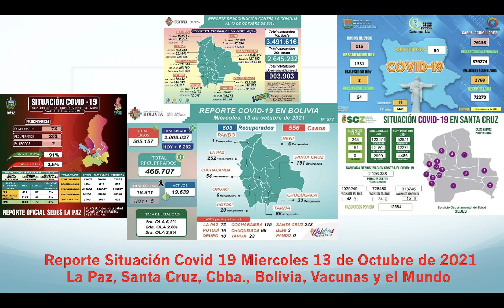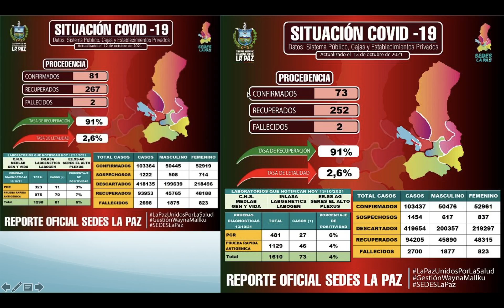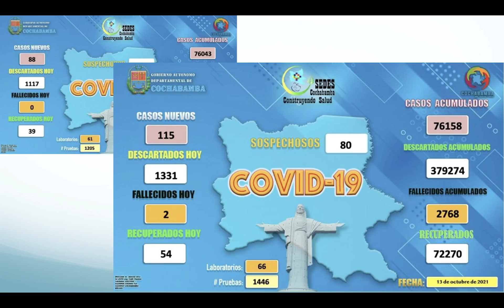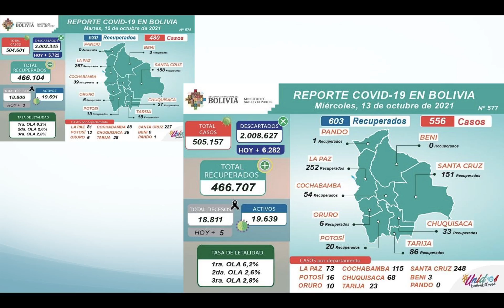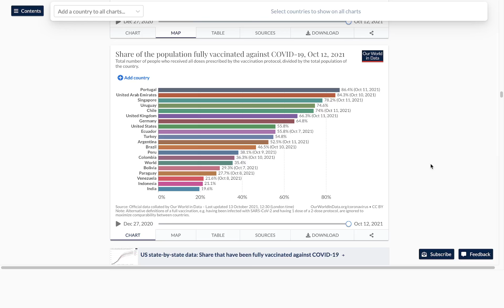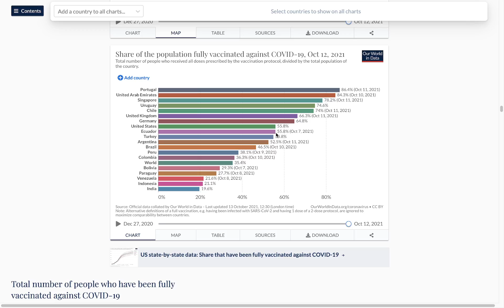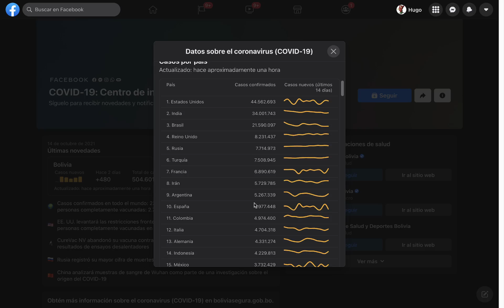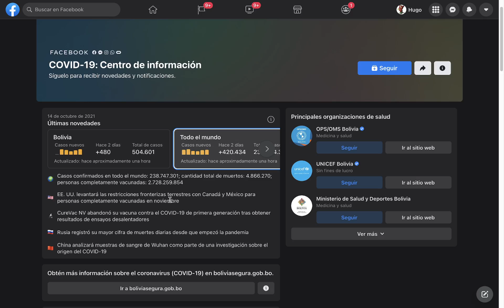Miercoles 13 de Octubre Situación Covid 19, 556 nuevos casos, 5 fallecidos, 3549135 vacunados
Este es el reporte del Miercoles 13 de Octubre de 2021 sobre la situación del Coronavirus (Covid 19) en La Paz, Santa Cruz, Cochabamba, Bolivia y el mundo con estadísticas de los SEDES y Facebook.

Vacunados 1ra Dosis: 3491616
 Vacunados 2da Dosis: 2645232
Vacunados Dósis única: 903903